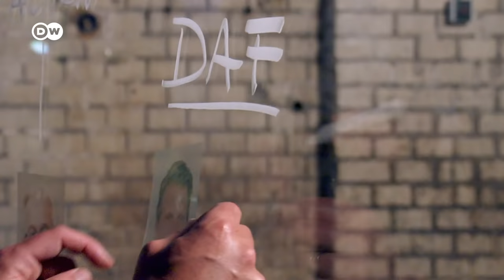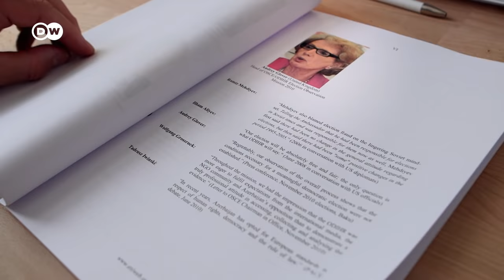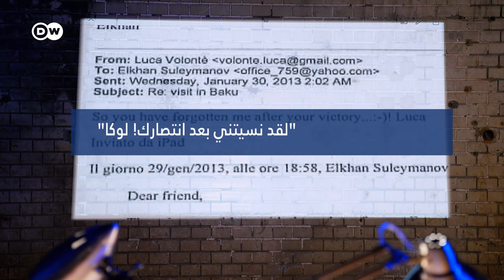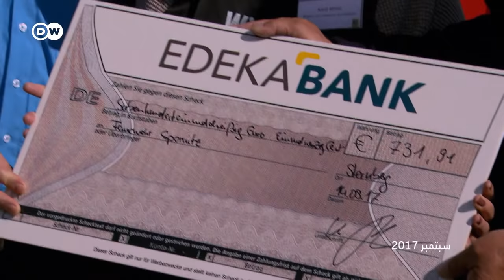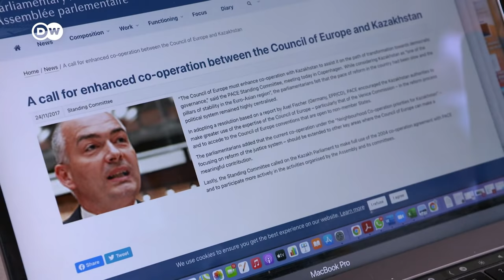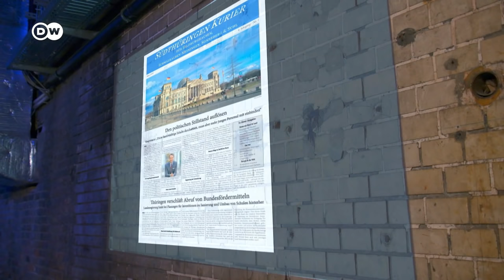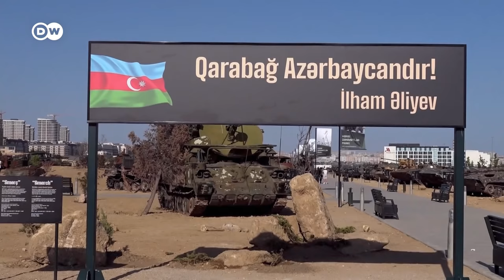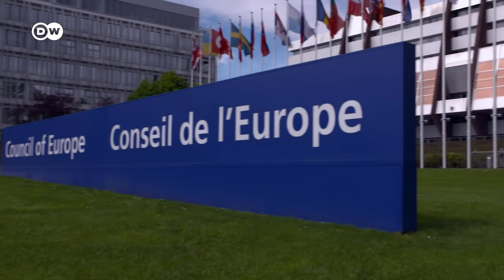وثائقي | أذربيجان - فضيحة تلقي نواب ألمان رشى من أذربيجان | وثائقية دي دبليو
في يونيو الماضي توجهت أنظار أوروبا إلى أذربيجان تلك الدولة الغنية بالنفط والغاز . فقد استضافت العاصمة باكو بعض مباريات بطولة الأمم الأوروبية لكرة القدم. خلف هذه الواجهة الغنية المتألقة يهيمن حكم الرئيس المستبد إلهام علييف وعائلته.

منذ عقود ونظامه يواجه اتهامات بانتهاك حقوق الإنسان. فحرية التعبير يتم قمعها والمحامون المنتقدون يتعرضون للملاحقة.
ولكن العديد من الساسة الألمان ساعدوا في تحسين سمعة نظام علييف. ففي المجلس الأوروبي في ستراسبورغ قام هؤلاء الساسة بالتصويت ضد التقارير المنتقدة لأحوال المعتقلين السياسيين. ومن خلال مشاركتهم في بعثات المراقبة في أذربيجان شهدوا علنا وزعموا أن الانتخابات كانت ديمقراطية. وفي البرلمان الألماني جعل هؤلاء الساسة من أنفسهم أبواق دعاية لنظام علييف في الصراع على اقليم ناغورني كارباخ.
في غضون ذلك تحقق السلطات الألمانية للملاحقة الجنائية في هذا الأمر. فهناك اشتباه في قيام نظام علييف بتقديم رشى لساسة ألمان. ومنهم "إدوارد لينتنر" عضو البرلمان السابق عن الحزب المسيحي الاجتماعي البافاري المشتبه في تورطه بالفساد وكذلك عضو البرلمان عن الحزب المسيحي الديمقراطي "أكسل فيشر". ويقال إن عدة ملايين من اليوروهات قد تم تقديمها من أجل تنفيذ عمل هذا اللوبي.
غير أن هناك العديد من الأسئلة التي تبحث عن إجابة ومنها كيف بدأت الاتصالات مع نظام أذربيجان؟ من هي العقول المدبرة التي تقف وراء ذلك؟ ولماذا كانت المساعدة كلها تقريبا من جانب ساسة من الاتحاد المسيحي ؟ وما هو الدور الذي لعبته المصالح الاقتصادية حول ثروة أذربيجان من النفط والغاز؟
الصحفيون استجوبوا الخبراء والشهود وواجهوا الأعضاء بالبرلمان الألماني وغيرهم من المستفيدين وتتبعوا شبكة الاتصالات مع أذربيجان من خلال وثائق حصرية. كما تحدث الصحفيون مع ضحايا نظام علييف الذين يطالبون ألمانيا بتعويضات.

ـــــ
 دعوة للحوار لدى دي دبليو: